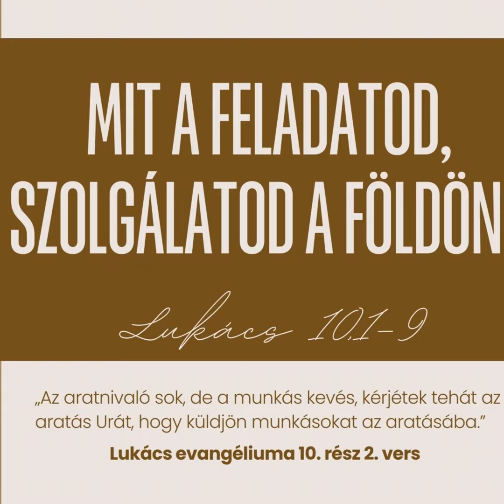2024.01.07. Mit a feladatod, szolgálatod a földön? – Lukács 10,1-9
Szigetszentmiklósi Baptista Gyülekezet vasárnap délelőtti alkalma!

Mit a feladatod, szolgálatod a földön? – Lukács 10,1-9 – Paróczi Zsolt szolgálata
miklosibaptista.hu

Lukács 10,1-9
Jézus kiküldi hetvenkét tanítványát
10 Ezek után az Úr szolgálatba állított másokat is, hetvenkét tanítványt, és elküldte őket maga előtt kettesével minden városba és helységbe, ahova menni készült.
2 Így szólt hozzájuk: "Az aratnivaló sok, de a munkás kevés, kérjétek tehát az aratás Urát, hogy küldjön munkásokat az aratásába.
3 Menjetek el! Íme, elküldelek titeket, mint bárányokat a farkasok közé.
4 Ne vigyetek magatokkal erszényt, se tarisznyát, se sarut. Útközben ne is köszöntsetek senkit.
5 Ha azonban egy házba beléptek, legelőször ezt mondjátok: Békesség ennek a háznak!
6 Ha ott a békesség fia lakozik, megnyugszik rajta a békességetek, ha pedig nem, reátok száll vissza.
7 Maradjatok ugyanabban a házban, és azt egyétek, igyátok, amit adnak, mert méltó a munkás a maga bérére. Ne járjatok házról házra.
8 Ha bementek egy városba, és befogadnak titeket, azt egyétek, amit elétek tesznek.
9 Gyógyítsátok az ott lévő betegeket, és mondjátok nekik: Elközelített az Isten országa.